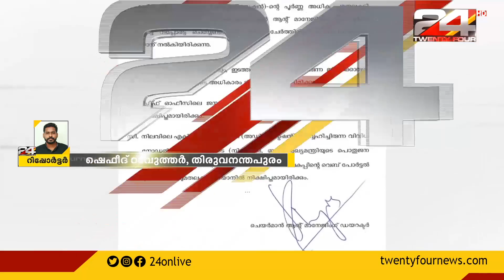KSRTC എക്സി ഡയറക്ടറെ എറണാകുളത്തേക്ക് സ്ഥലം മാറ്റി